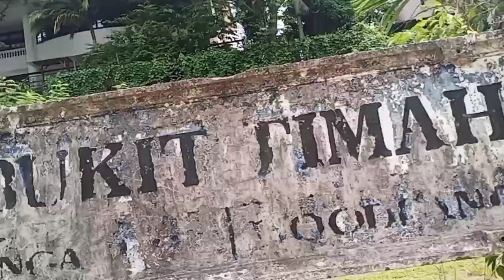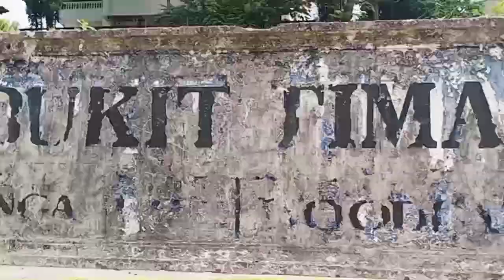BUKIT TIMAH OLD RAILWAY STATION SINGAPORE